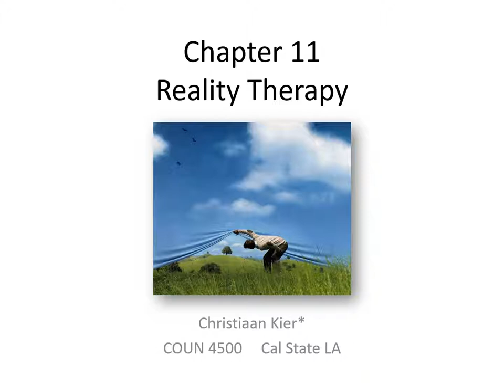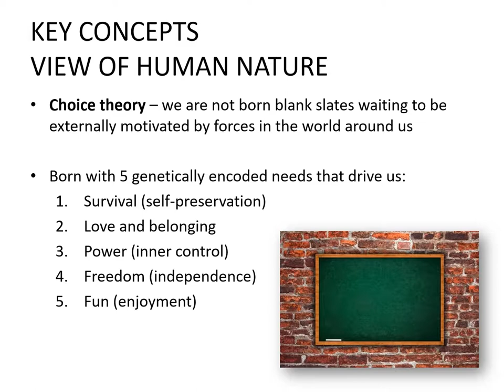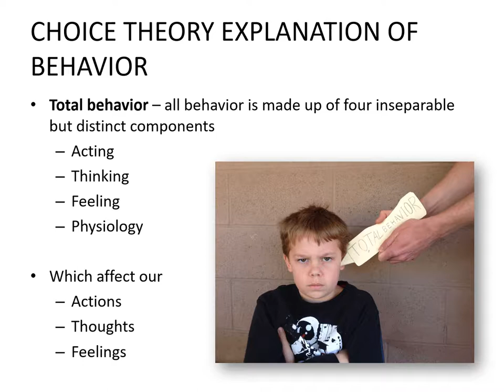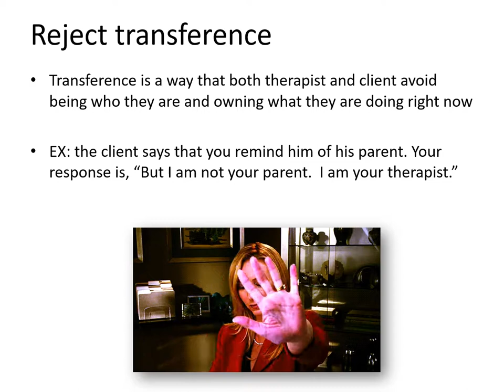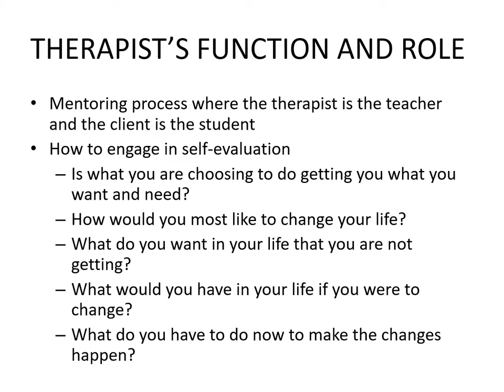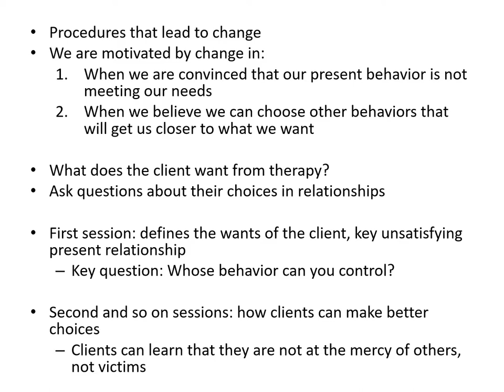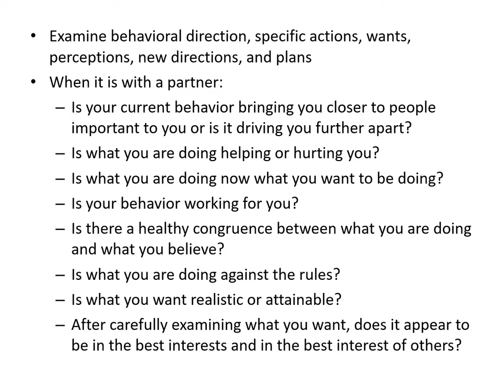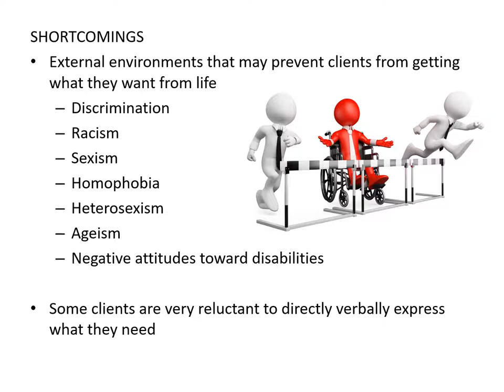COUN 4500 Chapter 11: Reality Therapy Lecture